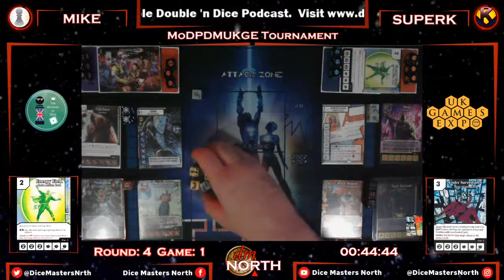MoDPDM UKGE Round 4: SuperK vs Ingleduem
MoDPDM UKGE was held online with hosts britrollersix.com

Round 4: SuperK vs Ingleduem

**Apologies for any lags etc.**

Thank you to Chris and Andy, UKGE, all the participants and Streamers ...

Visit us at dm-north.com for everything Dice Masters
Need a dice bag?